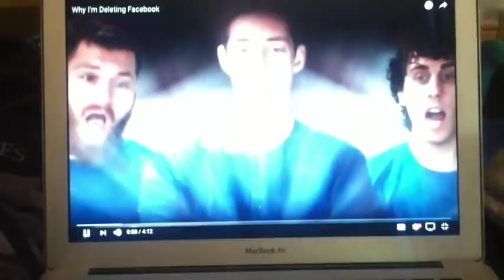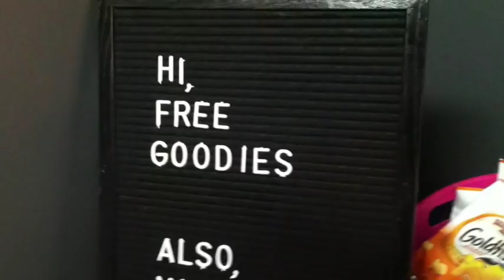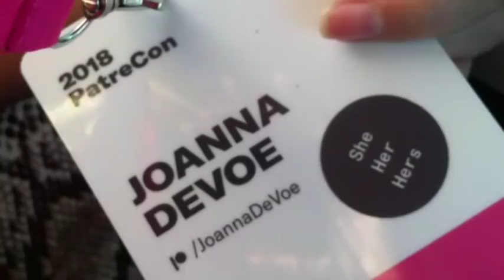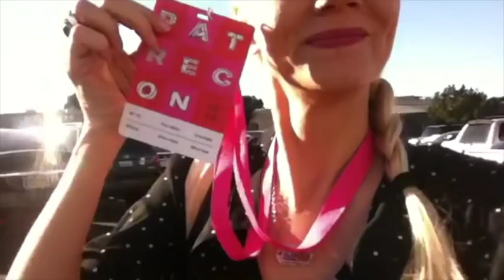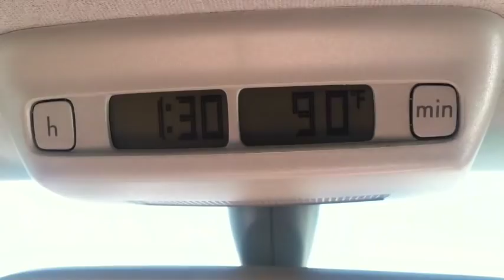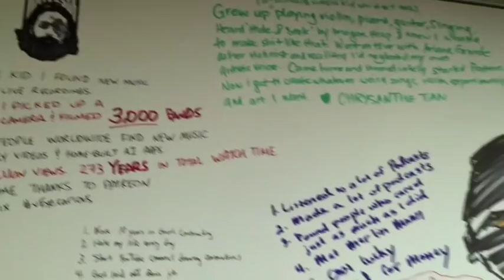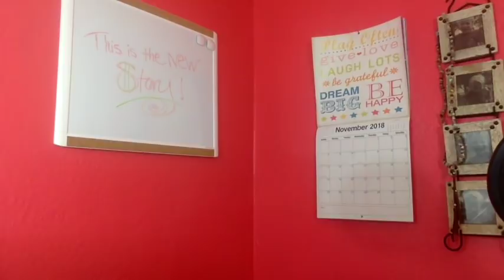VLOGMAS 2018 Day 1 : My Youtube Origins, A Bag O' Swag & An Ode To Patreon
NERD ALERT!!! 🤓⚠ I do realize that this video may come off like an ad for Patreon, but I assure you it is not. This really is just me being the geek I am for all the bizzy biz stuff. Plus... FREE SWAG. I am so cheap & easy that way...

Having said that, if you do want to chip in to help support the Hippie Witch podcast on Patreon, you can do that for as little as a dollar a month & that would be amazing... THANK YOU!!!

★ Don't forget to pick up your FREE copy of my eBook HiPPiE WiTCH : Peace, Love & All The Good Shit...

★ YOU. ARE. A. QUEEN... (sign up to get this FREE 3 day video series delivered to your inbox)

*Joanna DeVoe is the life-loving, kooky creatrix behind KiCKASS WiTCH : Putting The "K" In Magick and the author of the FREE eBook, HiPPiE WiTCH...

She also hosts a weekly podcast, HiPPiE WiTCH : Magick For A New Age...